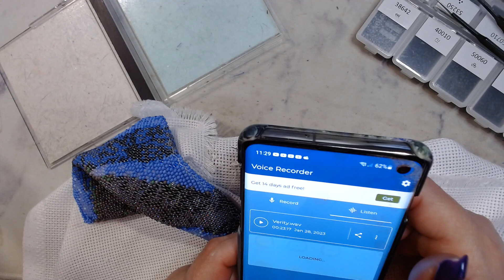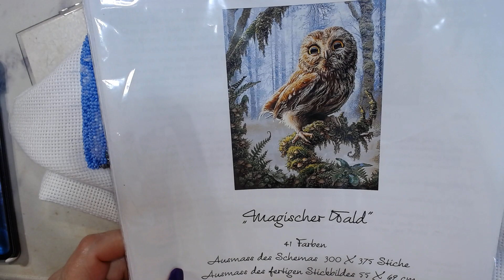Stitch With me Owl Beaded Kit #2 and a book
Verity - Colleen Hoover